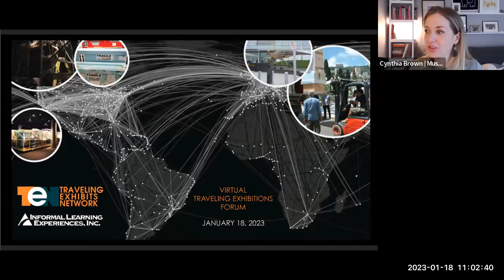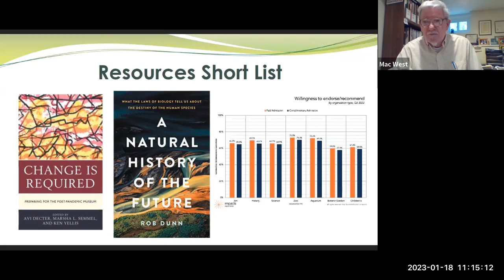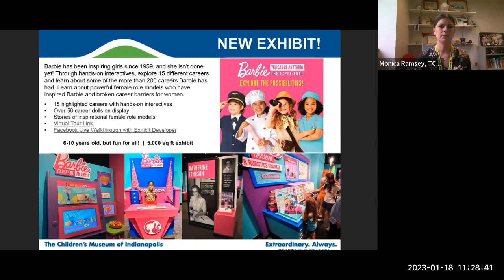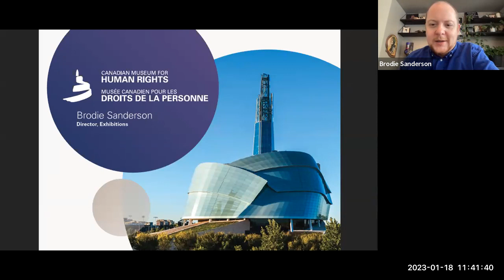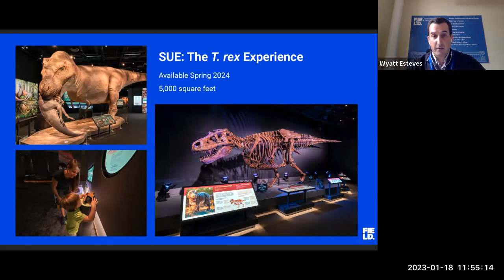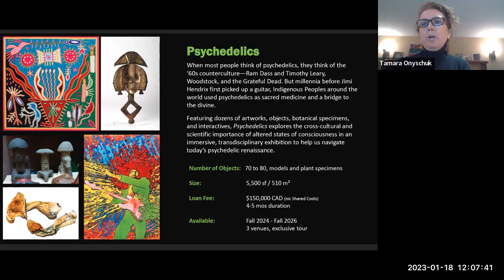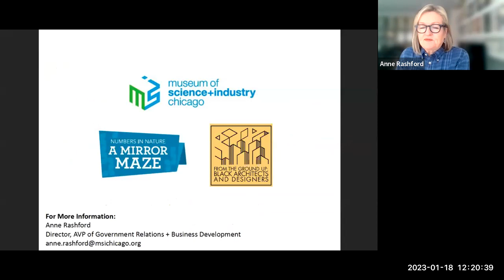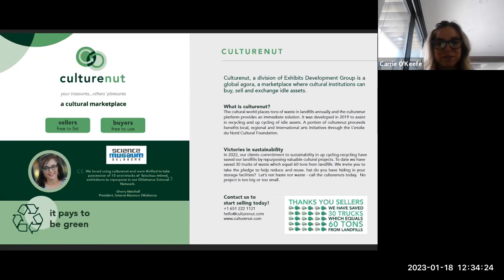TEN & ILE Present: New Traveling Exhibits Forum - January 18th, 2023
The Traveling Exhibitions Network (TEN) collaborated with Informal Learning Experiences (ILE) to bring the ILE forum to a digital platform.

Presenters focused on any of the following:
-NEW exhibitions touring in North America
-Host venues with availability
-Exhibitions with near-term availability